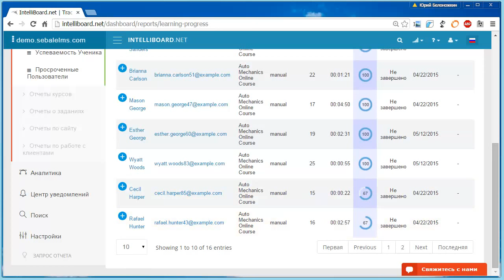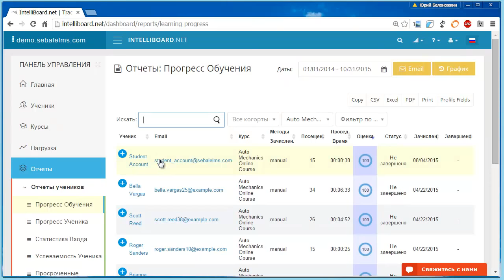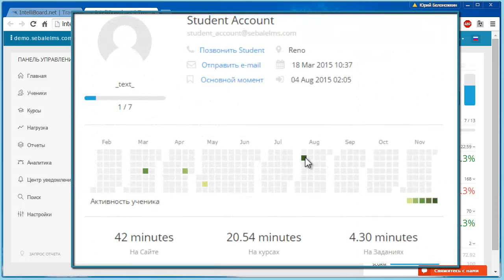Аналитика и отчетность в Open Source LMS /Знакомство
В первом ролике мы покажем общий взгляд по анализу и отчетности с применением свободного плагина Представлена работа пользователя после авторизации.